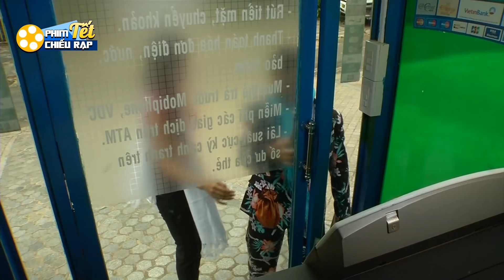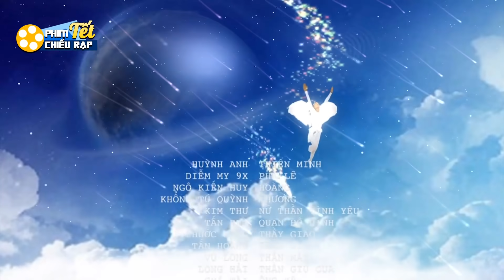Phim Chiếu Rạp Chí Tài Cuối Cùng Hay Nhất - Phim Hài Việt Nam Xem Là Cười Bể Bụng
PhimHay ThuyetMinh Tất cả các phim trên kênh "Phim Hay Điện Ảnh" đều được phát sóng độc quyền và thuộc bản quyền của BH Media vui lòng không reup!